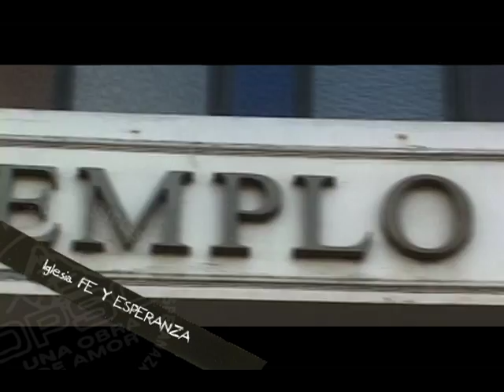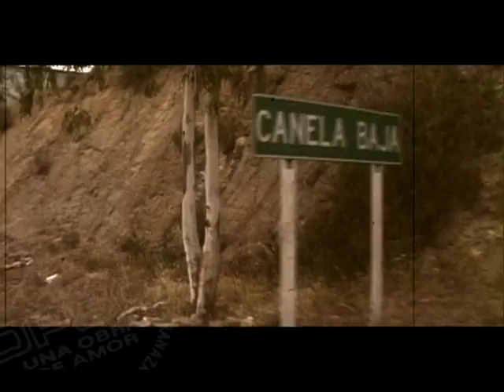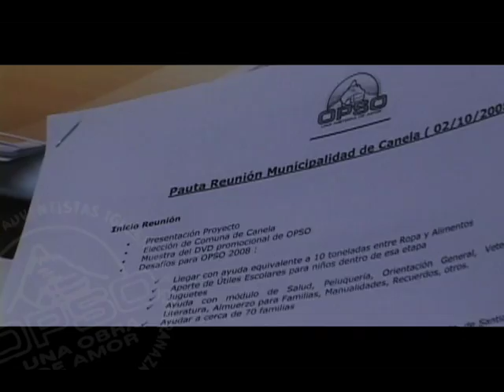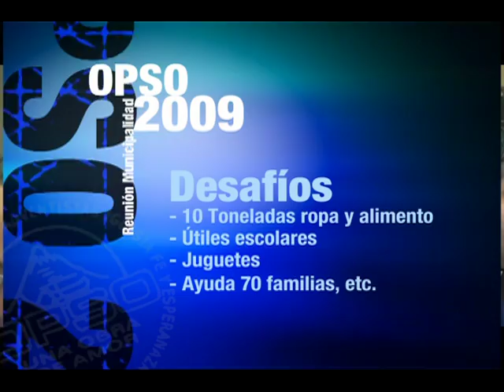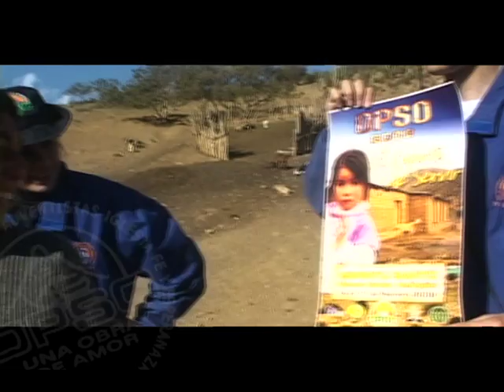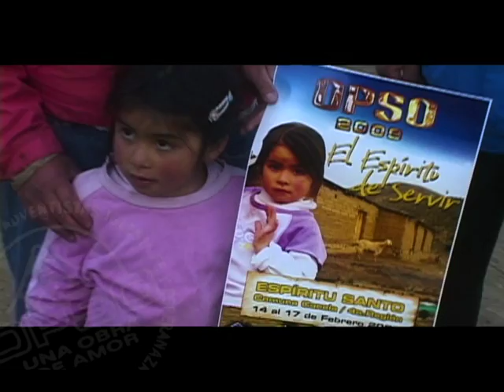OPSO Una Obra de Amor (Capitulo 2 de 12, Video 1 de 2)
Capitulo 2 del programa de Nuevo Tiempo, OPSO (Operativo Social). Esta serie de 12 capítulos muestra la realización de OPSO 2009 en la Comuna de Canela, Región de Coquimbo, en Chile.